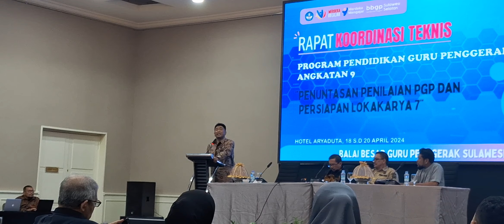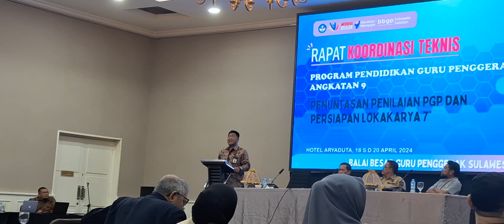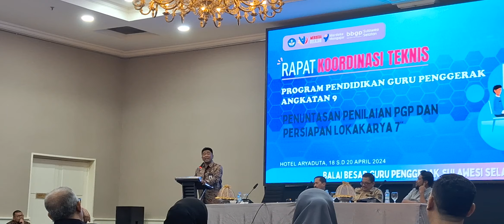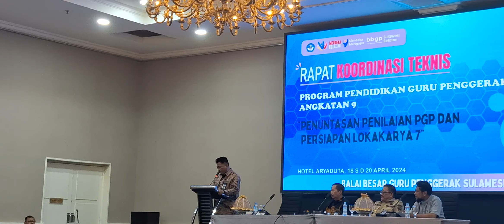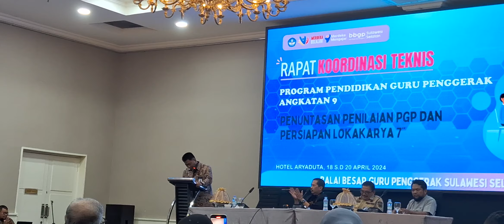Tantangan Terobosan Lokakarya Panen Hasil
Penjelasan Kepala Balai Besar Guru Penggerak Sulawesi Selatan terkait kegiatan Lokakarya Panen Hasil PGP Angkatan 9.